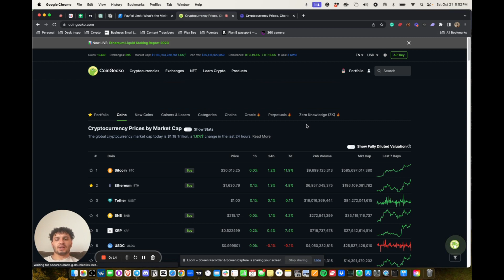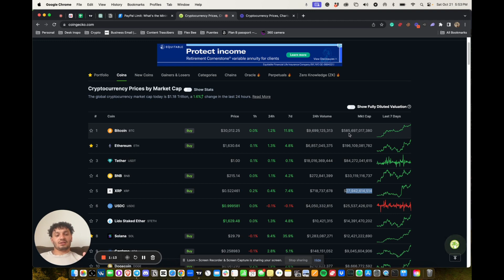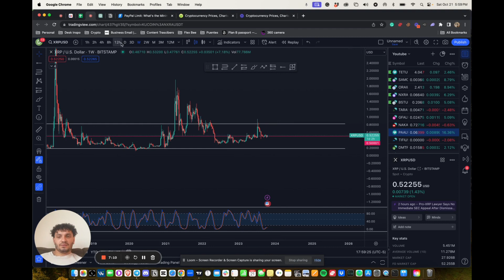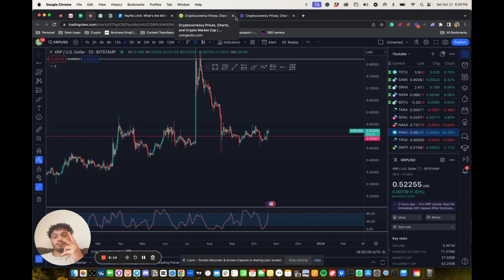ANYONE HOLDING XRP WILL NOT BE RICH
Join me on my investing journey through the crypto markets

Weekly crypto market updates.
Detailed project research
Tips and tricks for trading and investing.
In-depth explanations of blockchain technology and its applications.
Interviews with leading experts and influencers in the crypto space.

Remember, always do your own research before investing, and never invest more than you can afford to lose. This is NFA! ✌️